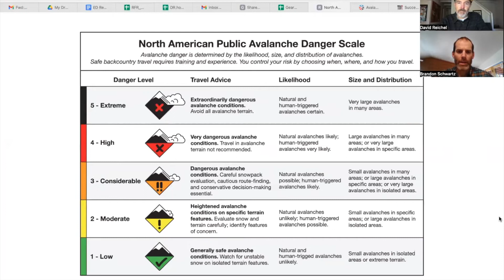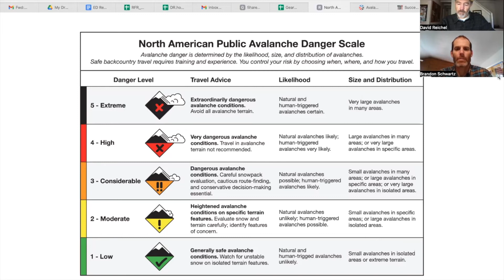CAW 2022 - Brandon Schwartz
Checking in with Sierra Avalanche Center Lead Forecaster Brandon Schwartz. We talk about the pre-trip process for Forecasters, the new North American Avalanche Danger Scale, and plans for the upcoming season.